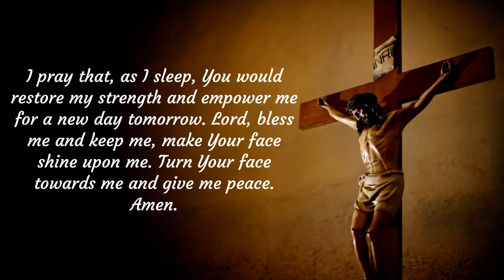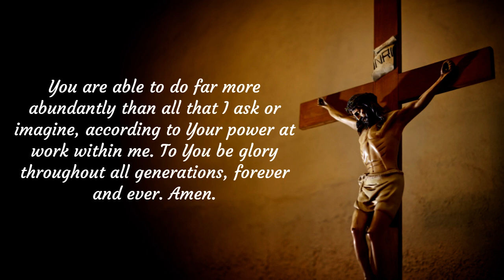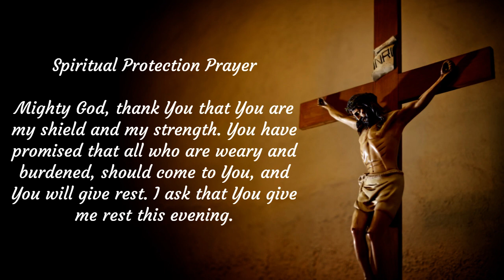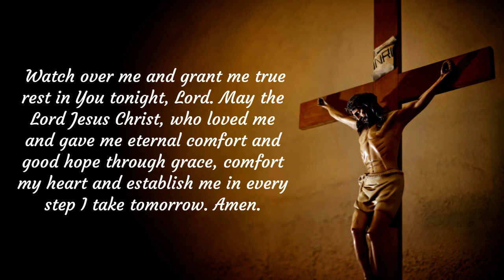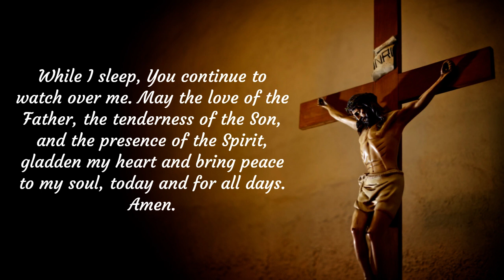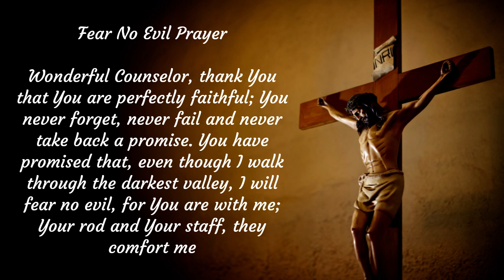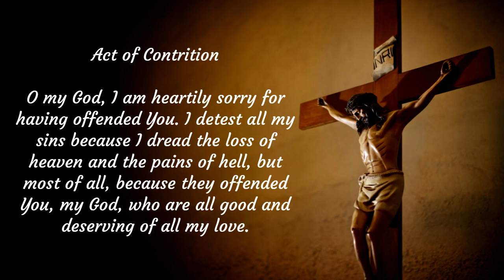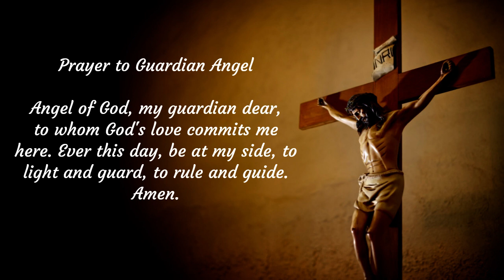Catholic Evening Prayers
The Catechism clearly defines prayer as a "vital and personal relationship with the living and true God" (CCC, no. 2558). Prayer is Christian "insofar as it is communion with Christ" (CCC, no. 2565), and a "covenant relationship between God and man in Christ" (CCC, no. 2564).